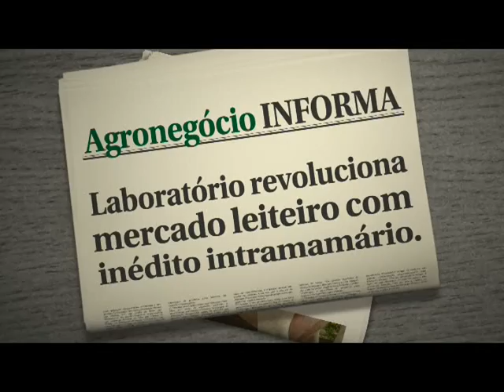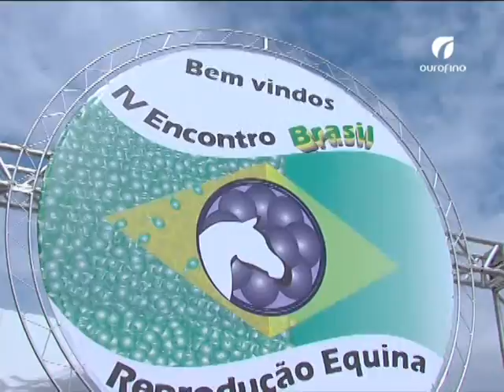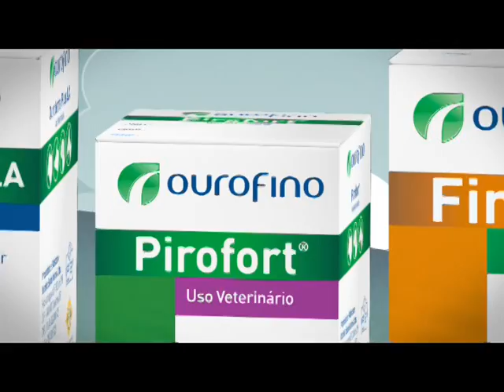Manejo Racional, Parasitas, Encontro Brasil de Rep. Equina - Ourofio em Campo - 21/05/2013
Caso tenha alguma dúvida, envie para a Ourofino. Não se esqueça de nos informar a cidade em que você mora.

MANEJO RACIONAL: veja a importância do manejo correto para o trabalho nas fazendas. SANIDADE BOVINA: acompanhe o controle dos parasitas com Fluatac Duo e o tratamento da mastite com Mastifin pela fazenda Firmeza, no Tocantins. EQUINOS: saiba sobre o Encontro Brasil de Reprodução Equina, realizado em Porto Feliz (SP).